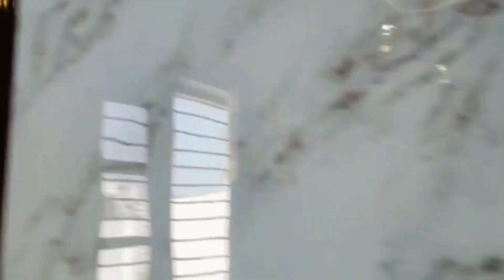12×14 के Living room में क्या खर्चा आता हैं | wall and Ceiling Cost 12×14 room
12×14 के Living room में क्या खर्चा आता हैं | wall and Ceiling Cost 12×14 room